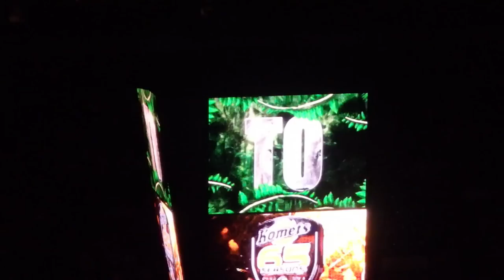LET THE GLOVES FLY!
Opening night for the Komets 65th Season in Fort Wayne at the Allen County War Memorial Coliseum!